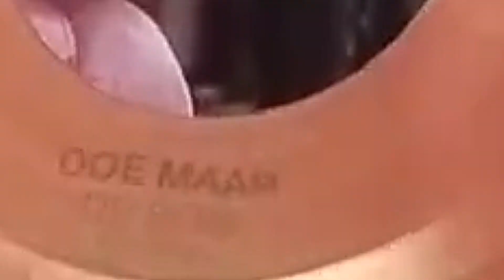Record Store Day 2019: Doe Maar - De Bom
Record Store Day 2019

With De Bom, Doe Maar managed to enter the Dutch chart in 1982. The song written by keyboardist Ernst Jansz achieved a number 1 position in the Top 40. In addition to the keyboards, Ernst also took care of the majority of the vocals. De Bom 7" is available as a limited edition of 500 individually numbered copies on transparent yellow vinyl and 500 individually numbered copies on transparent green vinyl. Delivered at random!